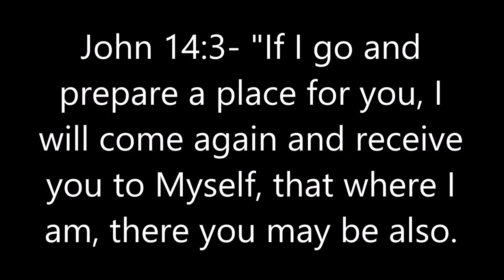In Loving Memory: Ronald Raines